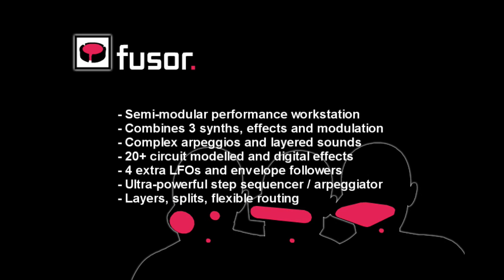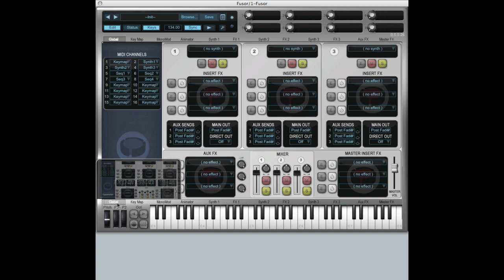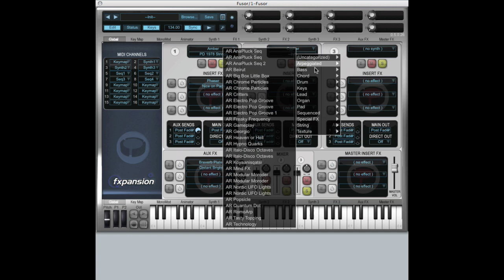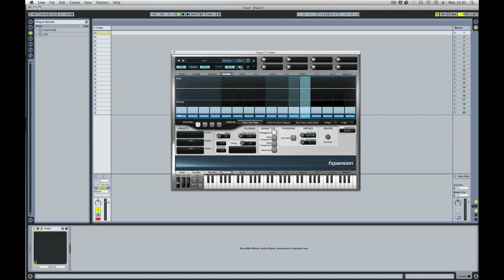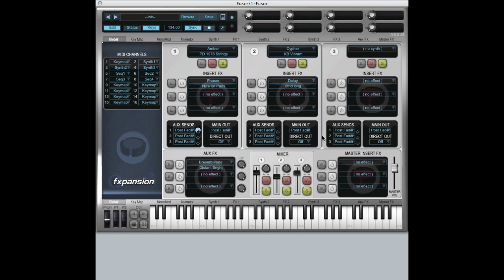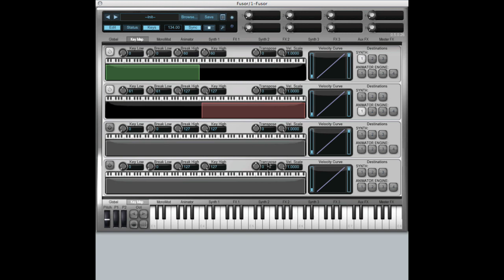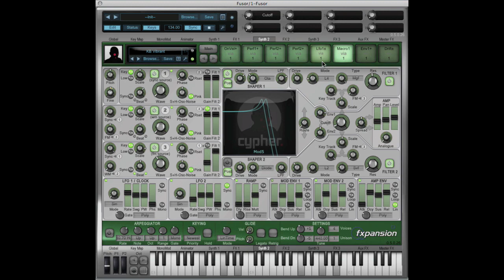DCAM Synth Squad - An Introduction to Fusor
DCAM Synth Squad - An Introduction to Fusor, part of FXpansion's DCAM Synth Squad.